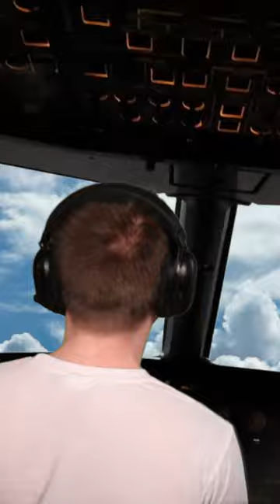PILOT POV 🧑‍✈️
PILOT POV 🧑‍✈️🤣 - Did you make it to the end without laughing?? 😄

✋See A Video That You Own?
If You Have Any Other Problems, Please Let Me Know!

🙏Credit effects/music :freesfx.co.uk

This is laugh you lose, you laugh you lose, try not to laugh,
if you laugh you lose, try not to laugh challenge, try not to laugh impossible,